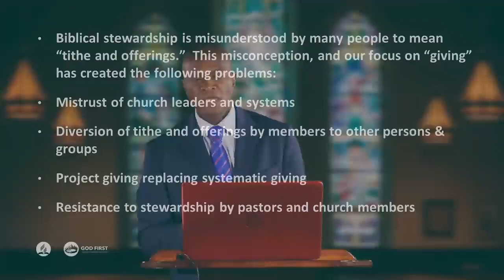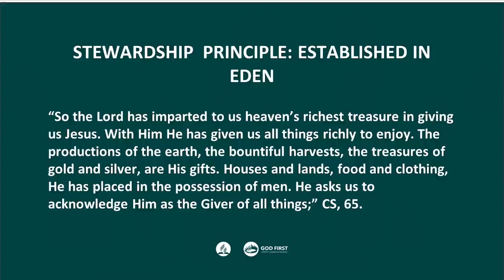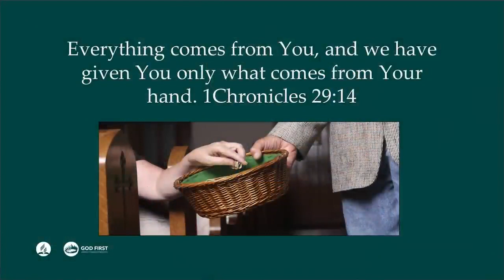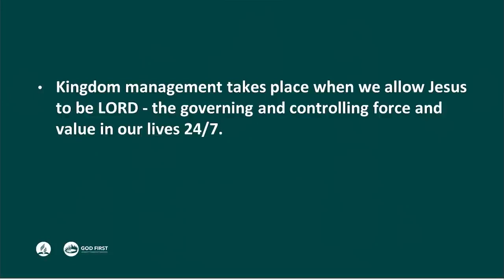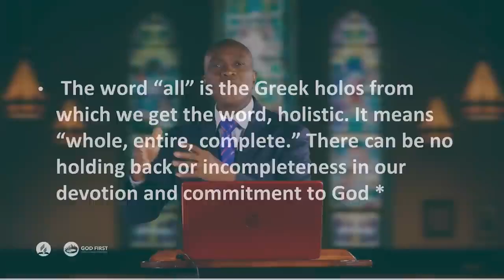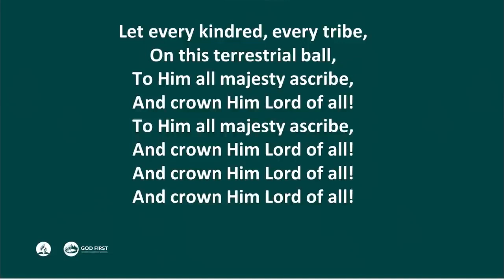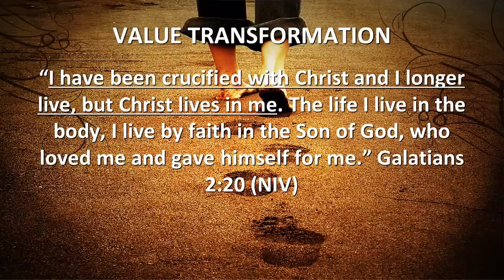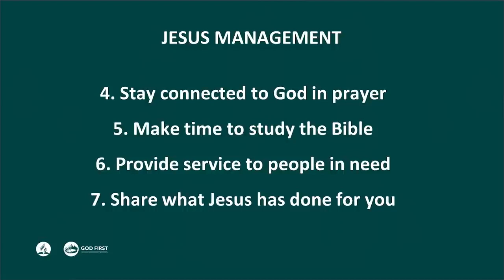Sunday Night Service | Stewardship Redefined | December 4, 2022